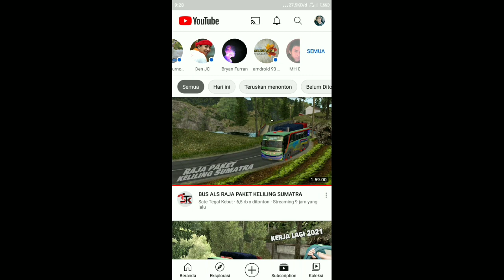Game BUSSUK Bus Simulator Untuk Kita by Amdroid93 | game android terbaru 2021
Di video kali ini saya hanya membahas game terbaru dari @amdroid93chennel  yang masih dalam tahap pengembangan dan mudah mudahan cepat rilis ya aamiin.
Game yang ber genre simulator ini sangatlah mantap dari segi grafik nya, katanya mirip ETS2.
Penasaran seperti apa game nya? Tonton sampai habis ya

Folow juga Fans Page Aa karim untuk video streaming 👇
Folow juga Instagram Aa karim disini ya untuk informasi dan aktifitas kami 👇
Tonton sampai habis video nya ya jangan di skip supaya faham dan tidak gagal fokus 😊

Pc yg saya gunakan
Intel Corei5 4570s
- MB Gigabyte H81 usb3
- Vga PC RX 570 4GB 256Bit DDR5
- HDD 500 GB sata 7200rpm
- SSD 240GB
- Ram 8GB DDR3 1600mhz  Dual kit
- Psu Aerocool LUX 550W 80+ bronze
- Case Infinity Elysium

Stering whell nya
Stir mobil bekas
Mouse
Keyboard
Yang saya rakit sendiri sedemikian rupa

Semog terhibur dan sampai jumpa di video selanjutnya